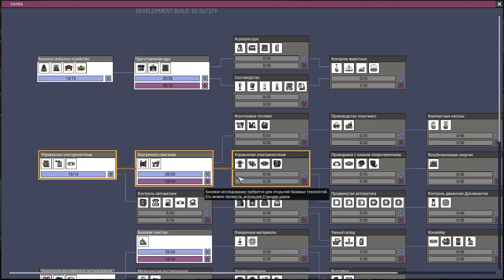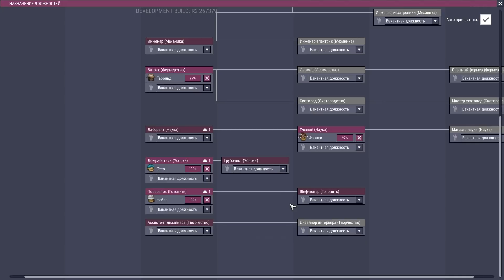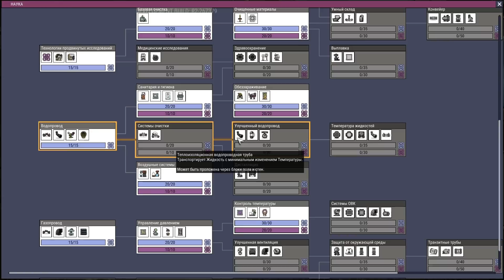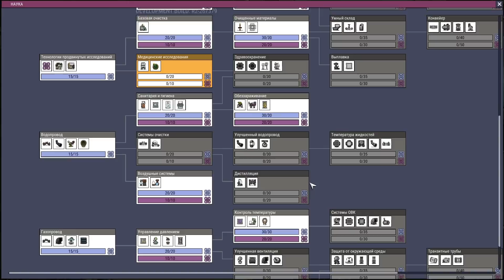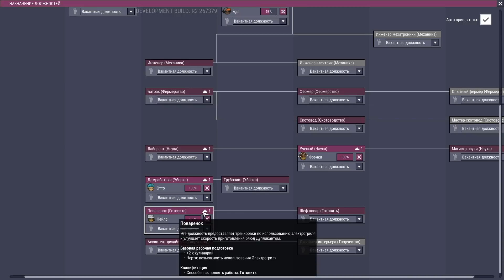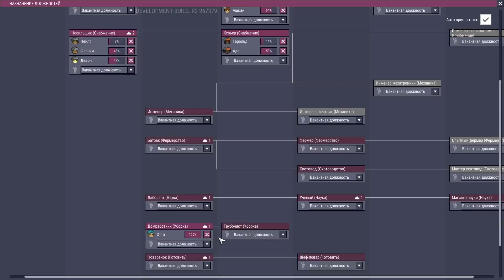Oxygen Not Included: Ranching Upgrade MKII - #05 Общественные уборные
Oxygen Not Included Ranching Upgrade MKII - симулятор страдания от нехватки кислорода на астеройде :) Строим колонию, превозмогаем внутренние проблемы, чистим туалеты, вытираем блевотину. Всё в лучших традициях!
В данном апгрейде изучаем животноводство и строим зоопарк =)

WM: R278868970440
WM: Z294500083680